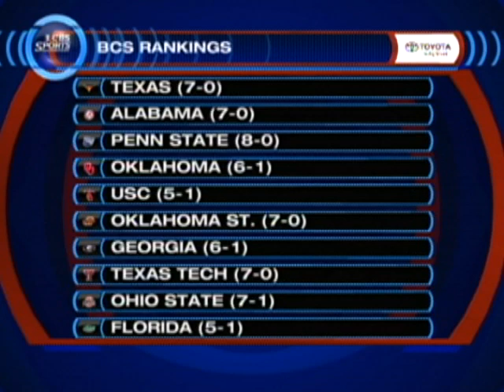Toyota Sports Update 10/20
Tracy Wolfson moves you forward with the latest news in sports including the Rays making it to the World Series for the first time as well as the first BCS rankings of the season.